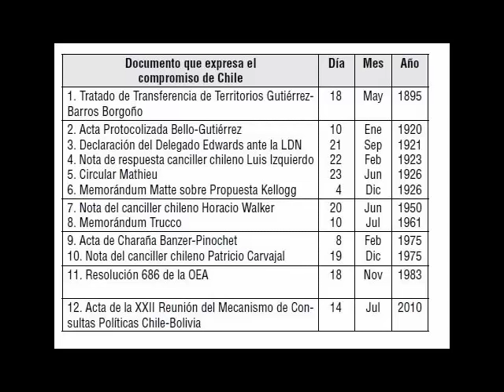10 MINUTOS LA DEMANDA MARITIMA BOLIVIANA EN LA HAYA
CARLOS MESA RECONOCE LA GENIALIDAD DE EVO MORALES Y EQUIPO DE JURISTAS.. EN LA DEMANDA CONTRA CHILE Y PORQUE CHILE ESTA OBLIGADO A ENTREGAR SU SOBERANÍA OFRECIDA UNILATERALMENTE